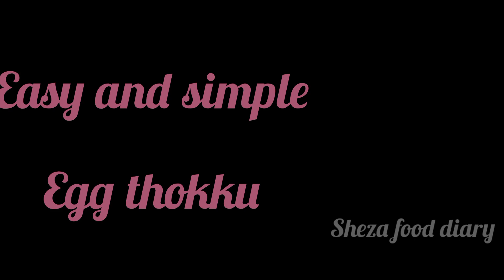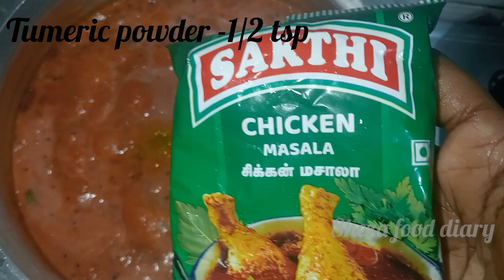Egg thokku || Quick and simple recipes || prepare in 5 mins || For Tiffan and rice || முட்டை தொக்கு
Easy and simple ingredients recipes . No vegetables required and will be prepared within a few minutes. side dish for dosa,idly,chapati and rice.